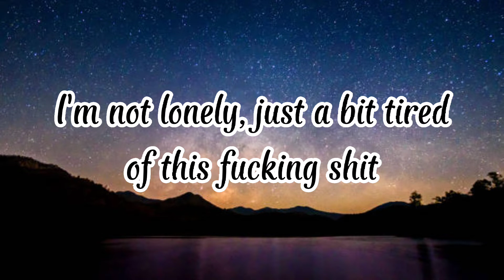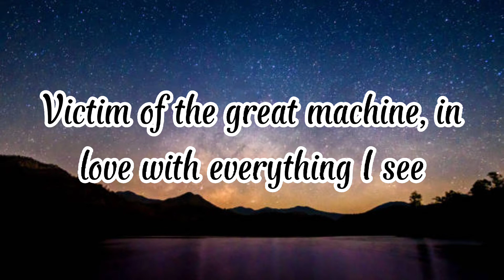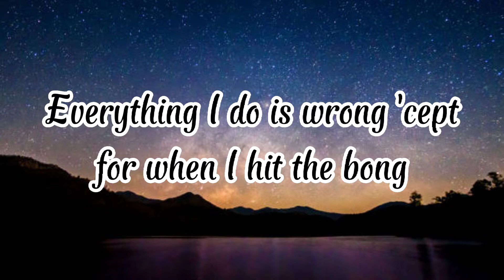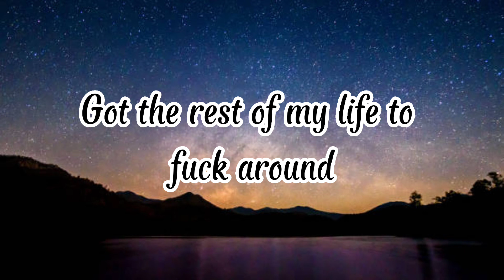ElyOtto - SugarCrash! (Lyrics)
SugarCrash! by ElyOtto